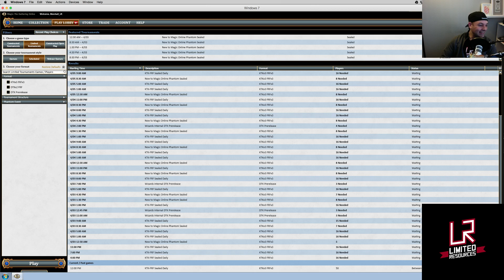Dragons of Tarkir Preview Draft Part 1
Marshall drafts DTK with a bunch of awesome streamers a few days before it's officially released on MTGO.